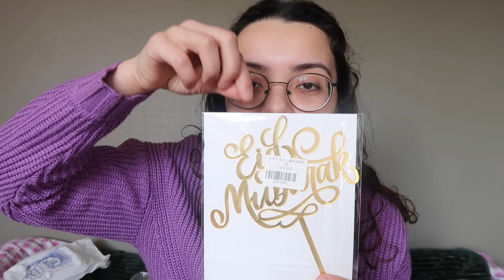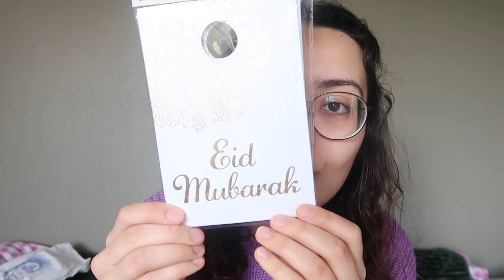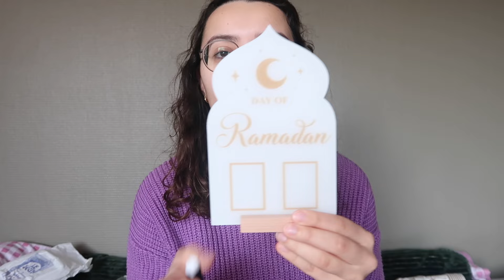RAMADAN SHOPLOG! ETEN 🥮 & DECORATIE | Yasmina Nouara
Het is bijna weer zover: de vastenmaand Ramadan gaat dit weekend van start. Om alvast in de stemming te komen heb ik een paar lekkernijen gehaald en laat ik zien waarmee ik het huis ga decoreren. Ramadan moubarak! Fijne Ramadan 🥰

Hallo allemaal! Welkom op mijn kanaal. 🌷

Mijn naam is Yasmina en ik maak voornamelijk video's over onderwerpen die met persoonlijke ontwikkeling, het onderwijs en selfcare te maken hebben. Dit probeer ik op een leuke, inspirerende manier te doen en door vooral dicht bij mezelf te blijven.

Wil je op de hoogte blijven van nieuwe uploads? Dan ontvang je elke keer wanneer er een nieuwe video van mij online komt een melding!

🤳🏻  TikTok: yasminanouara - Ik geef daarop bijles Frans!
📷  Instagram: nouarayas (persoonlijke IG) en profyasmina (docenten IG)

Niks in deze video is gesponsord.